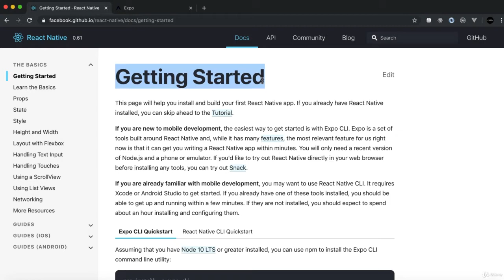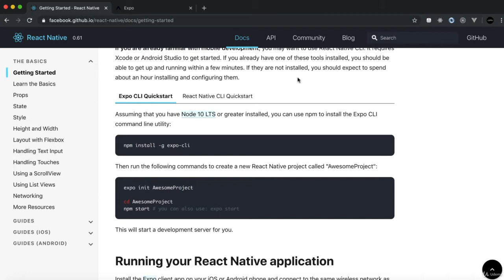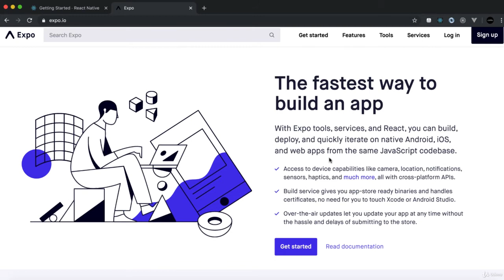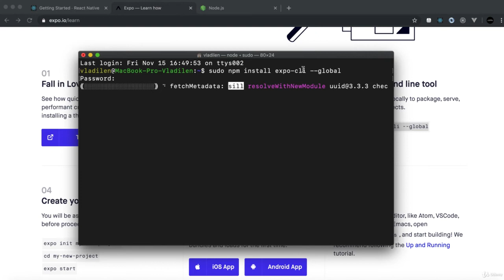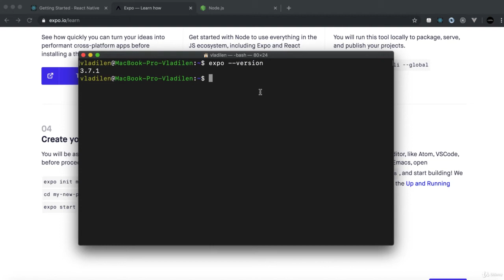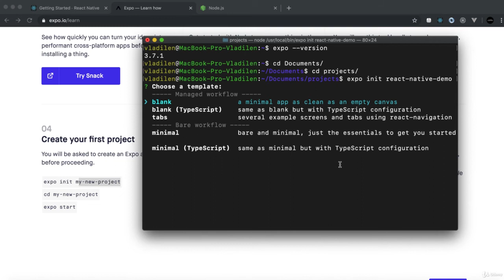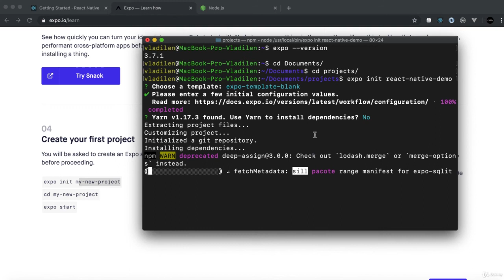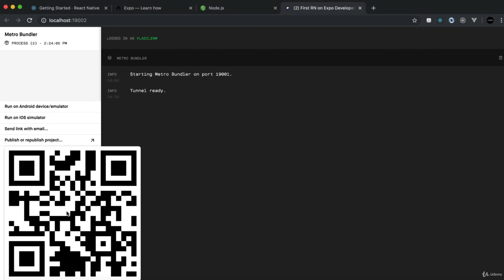Урок 3 - Создание первого проекта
React может использоваться для разработки одностраничных и мобильных приложений. Его цель — предоставить высокую скорость, простоту и масштабируемость.